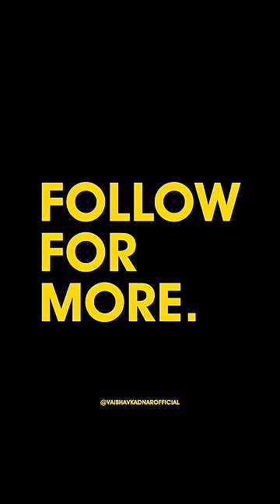This Thing Will Blow Your Mind!